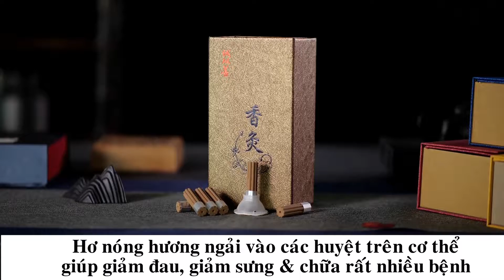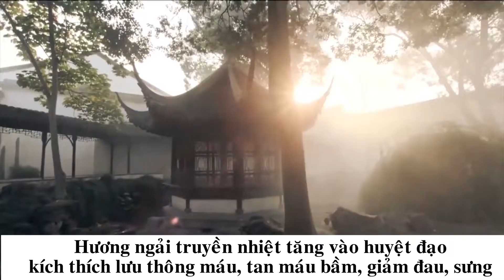hơ ngải cứu chữa đau lưng cys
Các phương pháp đốt nhang ngải cứu nóng

+Cách cứu bổ: Để điếu ngải hơ lên huyệt đến khi bệnh nhân cảm thấy ấm dễ chịu (cứu ấm), dùng để trị các bệnh hư suy đau yếu.

+Cách cứu tả: Đưa điếu ngải gần sát da, bệnh nhân cảm thấy nóng thì đưa lên (cứu mổ cò). Thực hiện 3-5 lần, cách cứu này để chữa các bệnh thực (bệnh mới phát).

+Cách xoay tròn: Đặt điếu ngải lên gần huyệt cho vừa đủ ấm thì di chuyển theo vòng tròn từ hẹp ra rộng cho đến khi thấy nóng nhiều ở vùng định cứu là được (làm 2-3 lần), cách cứu này để trị các bệnh ngoài da, mụn nhọt.

+Cách rà trên vùng da: Dùng điếu ngải rà trên vùng da, cách 1-2 cm để tìm điểm nóng rát (sinh huyệt), rà với tốc độ vừa phải, khi qua vùng da thấy nóng rát như phải bỏng thì nhấc lên (làm 2-5 lần). Điếu ngải luôn để hơi chếch ngay mặt da, dùng ngón tay út để trên mặt da tạo khoảng cách (như cầm cây bút để viết). Nên bôi một lớp dầu cù là mỏng trước khi cứu, không để tàn rơi xuống da người bệnh.

Ngải Cứu nóng dùng để trị các chứng bệnh hàn, bệnh lâu ngày gây hư suy.

Nên cẩn thận không để bị bỏng khi cứu, không để rơi tàn nóng làm bỏng da hay tàn tro bay vào mắt. Thời gian cứu tối đa mỗi huyệt 3-5 phút, không nên lạm dụng đốt cứu quá nhiều ở một huyệt. Cẩn thận với những phụ nữ đang mang thai hay hành kinh, người có làn da mẫn cảm (dị ứng), bệnh nhân tiểu đường, huyết áp cao, người già và trẻ em. Cứu nóng sau bữa ăn là thích hợp nhất.